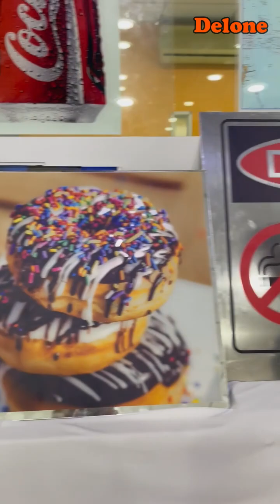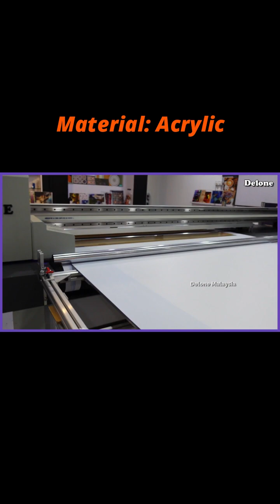What is Hybrid UV Inkjet Machine? DELONE UDH2000 Hybrid UV Printer